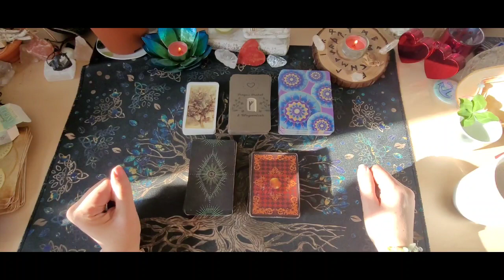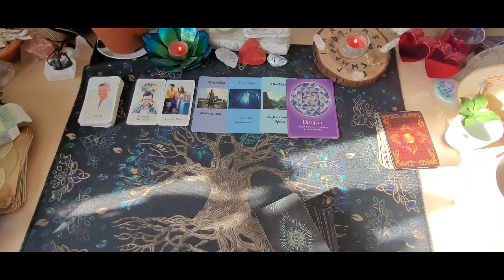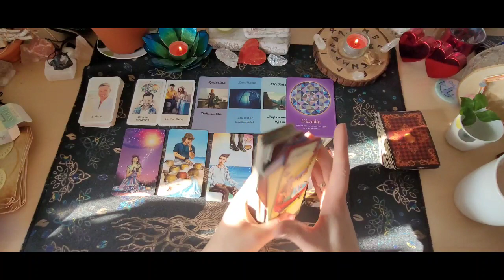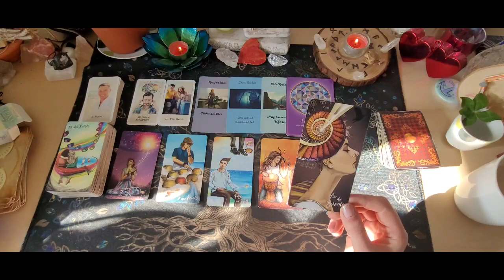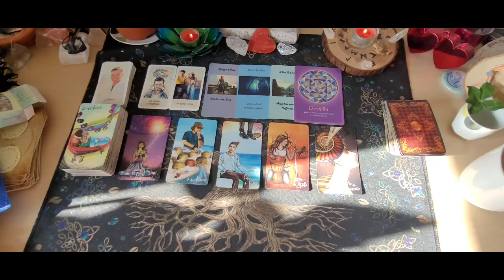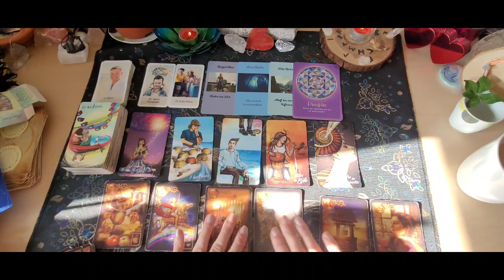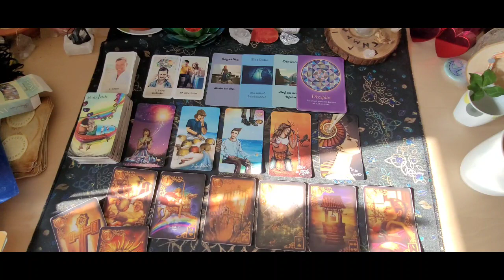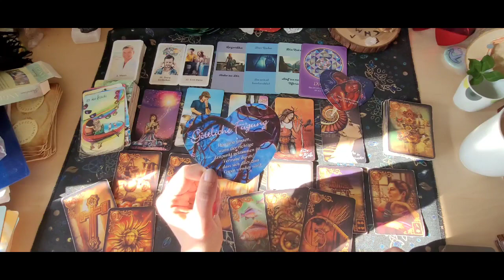❤️‍🔥Singleorakel❤️‍🔥Nachdenken ob du diesen Menschen wirklich willst bzw.was du willst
Chakren reinigen- Aurahealing oder energetische Wirbelsäulenaufrichtung